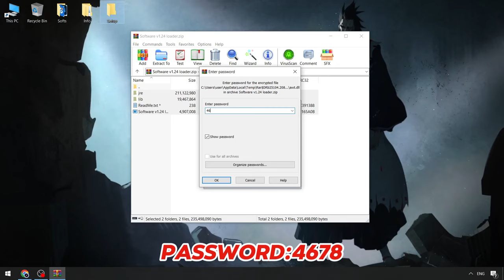Download Best Blox Fruits Executor [Menu] | Blox Fruits Hacks [UPDATED] | Blox Fruits Script [FREE]